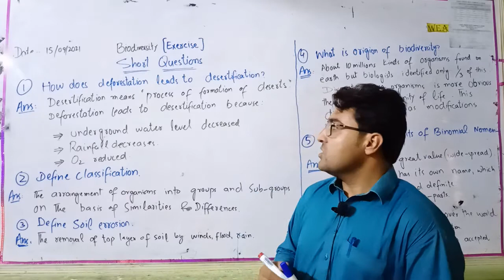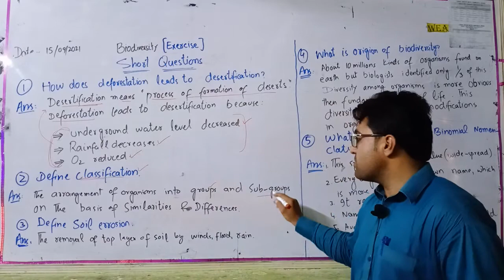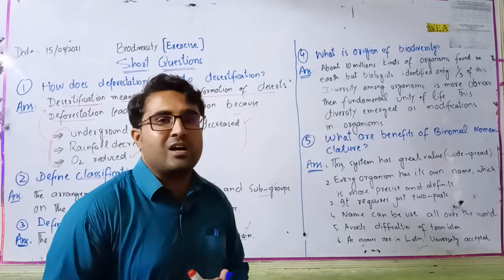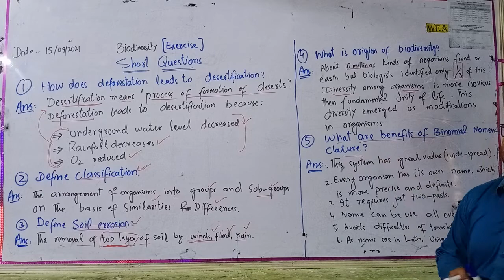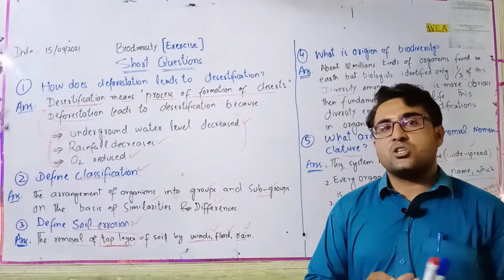Biodiversity Chapter 3 biology Class 9 Short Question Answer